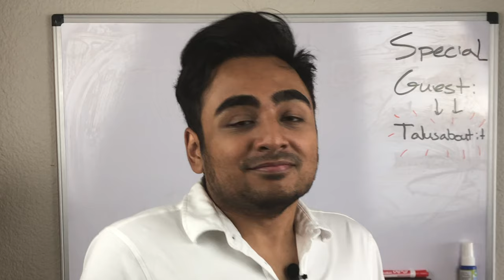Scholl | Choosing the BEST Podiatry School FOR YOU!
Exploring the 9 Podiatric Medical Schools!

Most prospective students ask us similar questions regarding specific podiatric medical schools! To make your lives easier, so that you aren’t searching endlessly for answers, we have put together a YouTube series involving students from each of the 9 podiatric medical schools answering your most commonly asked questions. We are grateful for all the students who were able to come together for this incredible project, and make this possible for all of you!

The 4th student on our series is the amazing Janki! She is a 4th year at Scholl College of Podiatric Medicine, who has held leadership positions representing both her school and this field. She has lots of energy and passion sharing her experiences and her hobbies allowing her to connect on a personal basis with people she meets. Her enthusiasm and knowledge makes her a great representative for Scholl!